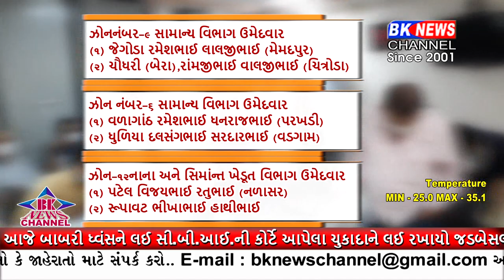વડગામ તાલુકા સહકારી સંઘની ચૂંટણી માટે મેદાનમાં ૬ ઉમેદવાર બાકી રહ્યા છે..